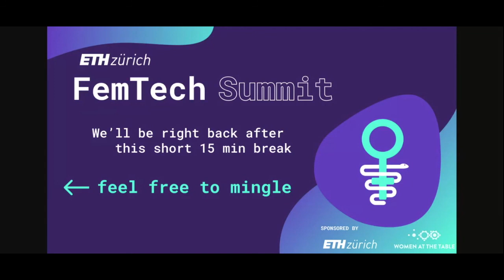FemTechnology Summit: The future of contraception and fertility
ETH Zurich FemTech Summit Future of Contraception and Fertility with Dr. Lynae Brayboy, Chief Medical Officer, Clue; Pascal Koenig, Co-Founder, Ava; Eirini Rapti, CEO of Inne; Frederik Petursson Madsen, Co-Founder/CEO,Oui. Moderator: Oriana Kraft.

The field of contraception and fertility have long been opaque and frustratingly difficult to navigate.
Medicine as a whole, however, is entering an era of personalisation - and so too is the field of contraception and fertility with the advent of FemTech.
This panel discusses the innovation journey - from inception to medical development, where the fields of contraception and fertility are headed, and why it's taken so long to innovate in the field.

Ava produces an FDA-cleared wearable tracking device to identify both the opening and closing of the fertile window.
Oui makes cervical mucus temporarily impenetrable to sperm.
Clue is an app that tracks the menstrual cycle to better understand how the female body works. It is also now an FDA approved form of contraception.
Inne produces a saliva biosensor device that enables women to identify and predict the fertile phase in their natural cycle.